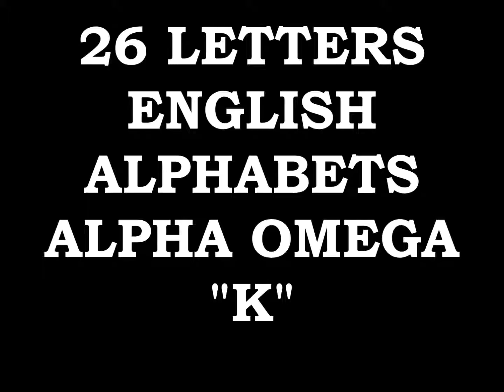EMPEROR KING KODEH JOBE CAR ENGLAND AMERICA YOUYOUKODEHJOBE447432635756YOU GREEN CARD EMPEROR KING K